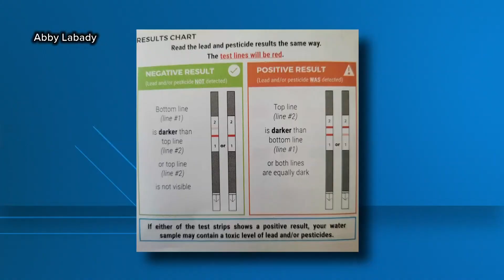Have pesticides been found in Temple water?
A Temple woman claims she found pesticides in her tap water after a test, but the City says levels are well within acceptable levels.